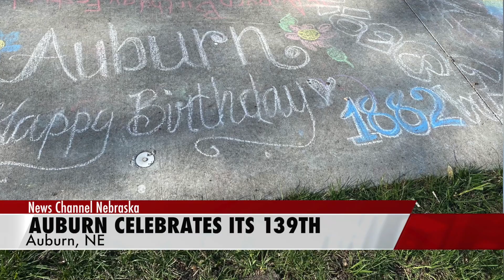Auburn, Nebraska Celebrates 139th Birthday